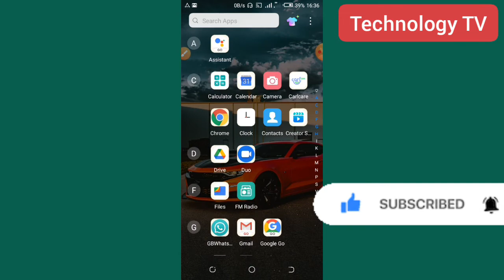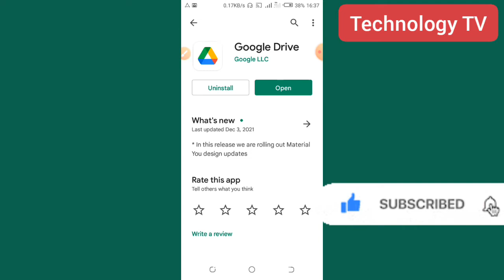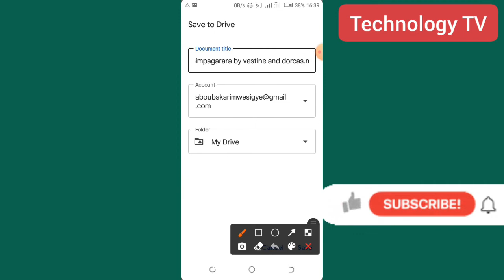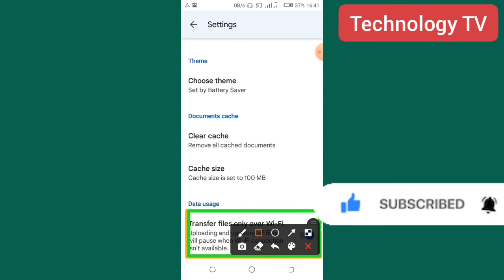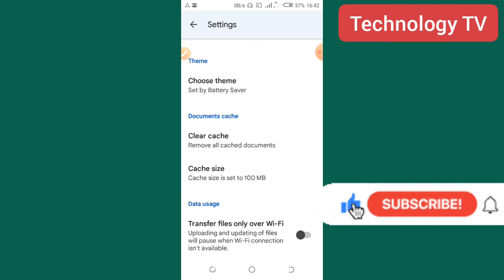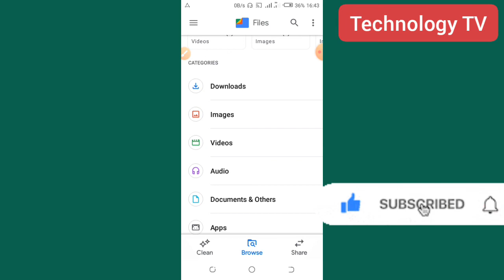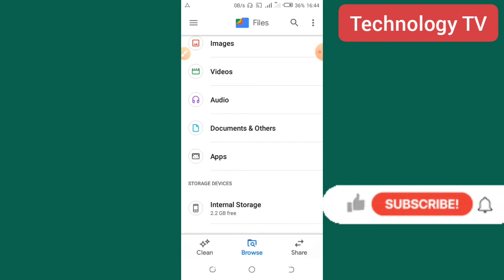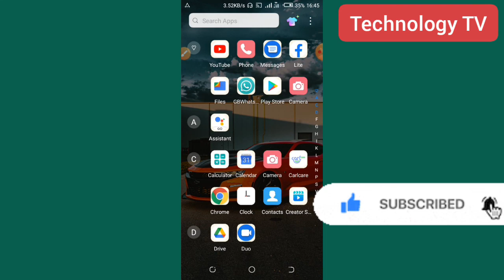Uko wabika Ubintu kuri Gmail account Ep 2 kuburyo nubwo wagurisha phone wagumana ibintu byawe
Uko wabika ibintu kuri Gmail account kuburyo nubwo wagurisha telephone cyangwa bakayikwiba wagumana ibintu byawe